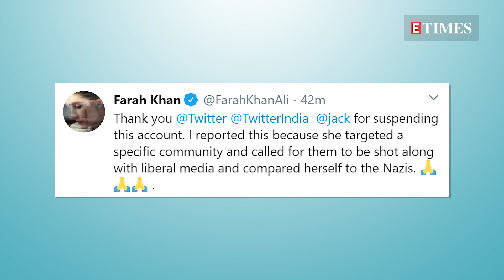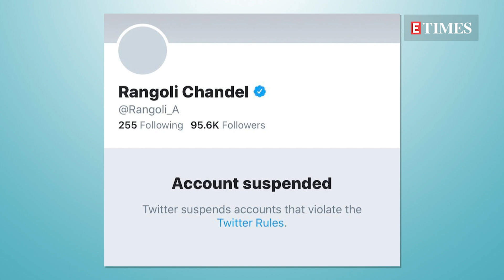Is Rangoli Chandel BACK on Twitter?; REACTS to Farah Khan Ali's letter | Here's the TRUTH!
Last week, Kangana Ranaut’s sister Rangoli’s Twitter account was suspended after it was reported by Farah Khan Ali, Reema Kagti, Kubbra Sait, and others. Now, a Twitter account with her name has posted a letter in response to Farah Khan Ali’s accusations. We wonder if it's actually Rangoli Chandel!